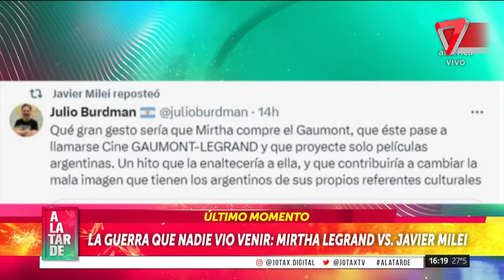😱La PELEA que NADIE VIO VENIR: "Javier ESTÁ LOCO"